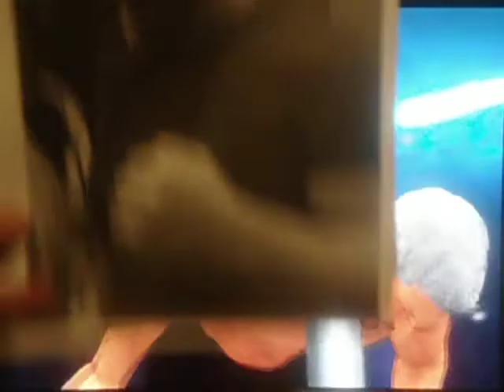MEN'S BATTLE THEATER PART 16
STEVE BLACKMAN & CHAVO GUERRERO JR. AS TAG TEAM PARTNERS